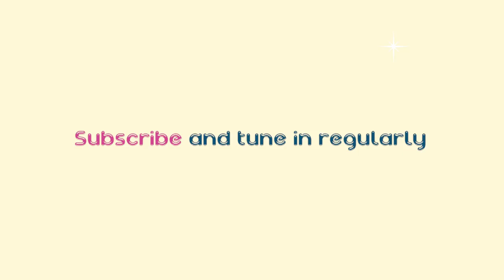Pithy Musings - Episode 1: Everyone Has a Story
Understanding stories within ourselves and with others gives context, creates an understanding with one another, enables a sense of belonging and creates connection versus separation and divisiveness. Everyone’s stories show up in how we handle moments in day-to-day life, community, leadership and organizational cultures. Societal norms, cultural influences, trauma histories and lived experiences impact our stories, our mindsets and behaviours.

Join Caroline Berglund, Principal of TalkTalk and Eva Van Krugel, Founder of Fervor Leadership Coaching & Consulting for diverse perspectives and top tips you can experiment with on this relevant, timely topic.